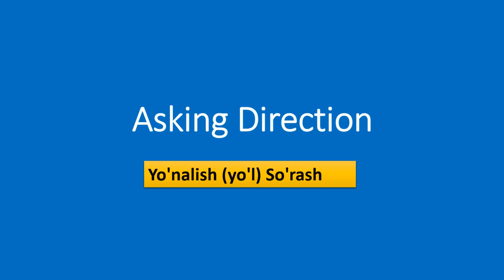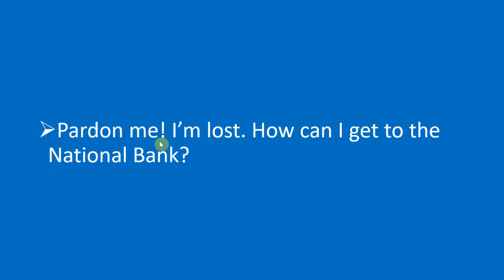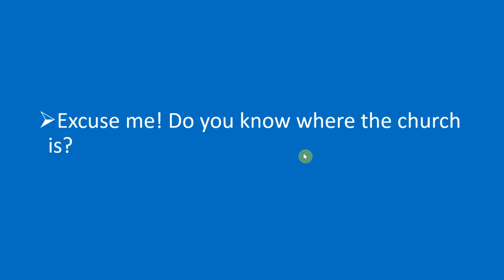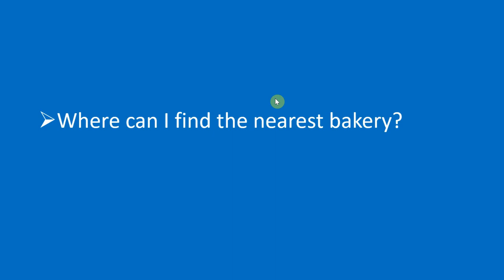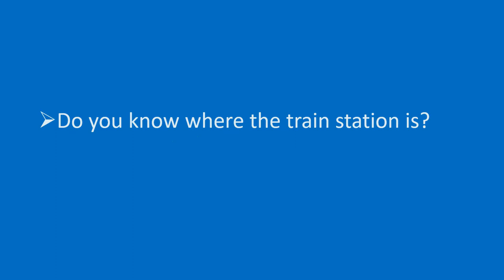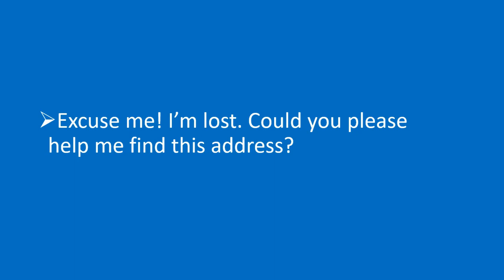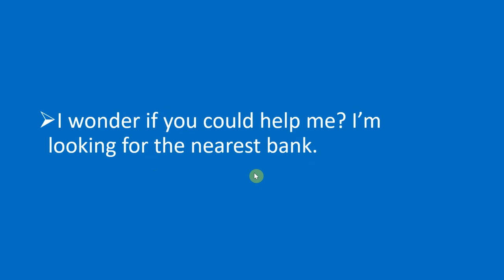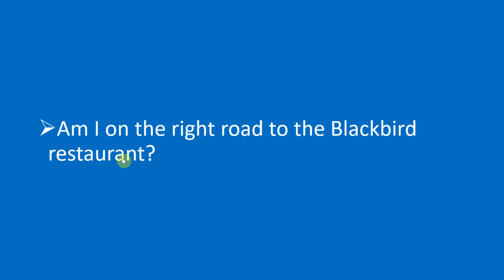Ingliz Tilida qanday qilib yo'nalish (yo'l) so'rash 20 ta misol gaplar - Asking Direction in English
What's up guys, Bugungi video darsligimiz inglizchada yo'nalish yoki yo'l so'rash haqida bo'ladi. Siz o'zga davlatga borganingizda, ya'ni ingliz tilida gaplashiladigan davlat, shubxasiz o'zingiz bilmagan odamlardan qayergadur borishni so'rashingizga to'g'ri keladi. ushbu darslikda siz qanday qilib ana o'sha vaziyatlarda muammosiz chiqib keta olishingiz uchun yordam beradigan inglizcha so'z va iboralarni o'rganib olishingiz mumkin va bular albatta ingliz tilida gapiradigan odamlardan yordam so'rashingizda qo'l keladi. Umid qilmanki bu darslik sizlar uchun foydali bo'ladi. EnglishClub_uz kanalidan aslo uzoqlashmang, eng ajoyib foydali inglizcha video darsliklarni ushbu kanalda kuzatib borishingiz mumkin